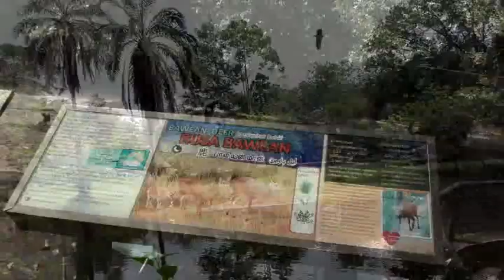Short Trip at Zoo Taiping